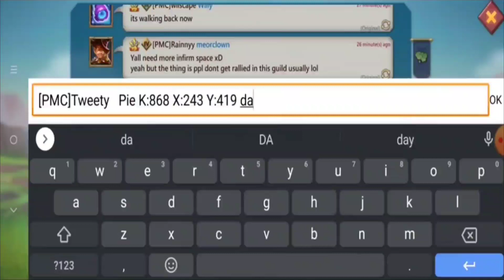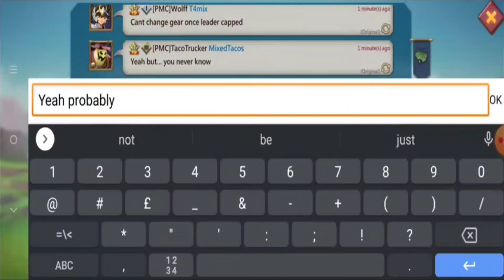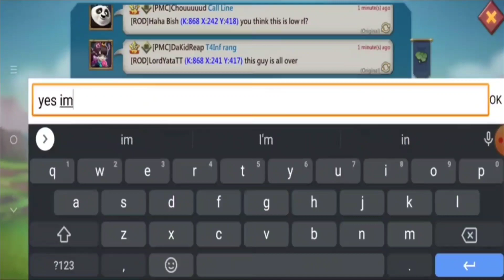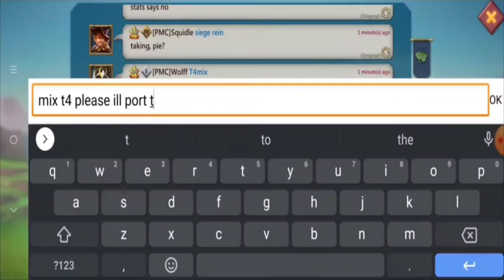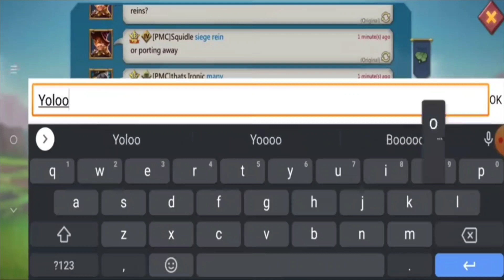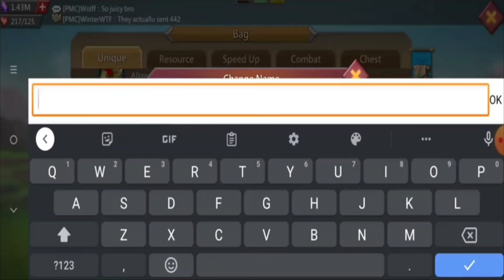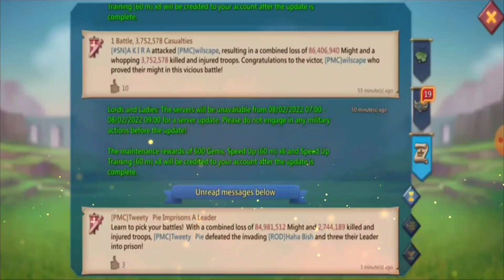Lords Mobile ~ Full Mythic Solo Trap Takes Gang Bang And A Rally 😎